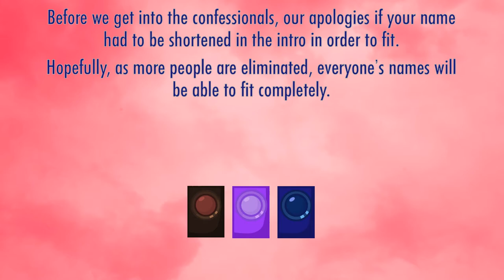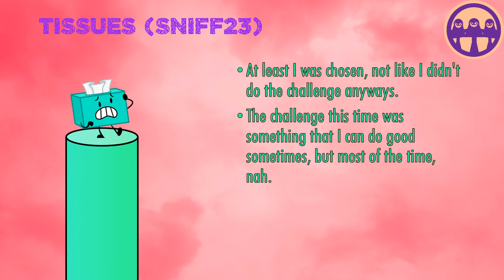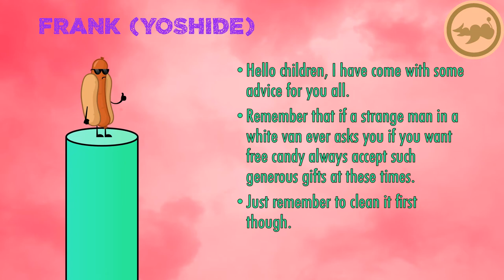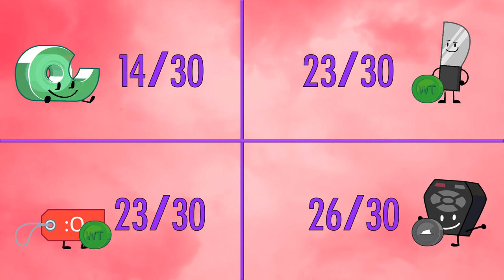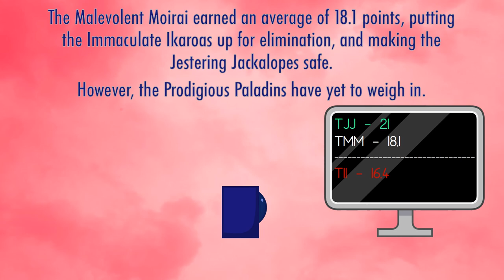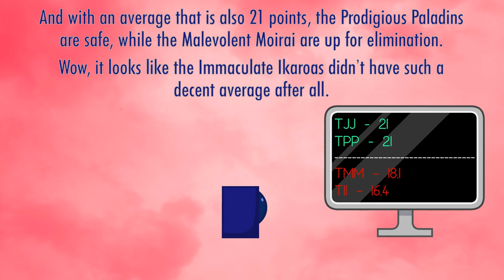Clash for Dimension Omega 2B - "Teams' First Test"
This episode, the contestants face their first challenge as teams of seven. Who will come out on top, and who will stumble? It's time to find out!!
The Malevolent Moirai:
Tape - Flip Flop
Remote - Theoma
OJ - idontmaketpyos
Yin-Yang - Syntax
Tissues - Sniff23
Microphone - JacobPlaysGamez
Bandana - Maryan
The Prodigious Paladins:
Knife - Matthew The Patrol Officer
Taco - bun
Price Tag - Europe Bill
Puffball - Augie279
Golf Ball - Andrei
Onigiri - Happy Fat
Tree - Supercarlos999
The Immaculate Ikaroas:
Gelatin - Galyushi
Marshmallow - Dilemma
Pickle - VietnamBoss229
Clock - RAWERS
Frank - Yoshide
Fries - Mr. Portal
Bomb - Aliff Danial
The Jestering Jackalopes:
Balloon - Marble Mania Productions
TV - PK Rocker
Hay Bale - KirbyRider1337
Cookie - LuxuryLapras
Battery - Carter the bronze Yoshi
Snare Drum - 10pin8
Saw - Sonic Skylander
29th: Liy - TotalDramaLava23
30th: Blocky - Azure Arts
31st: Cherries - Patricia Rollins